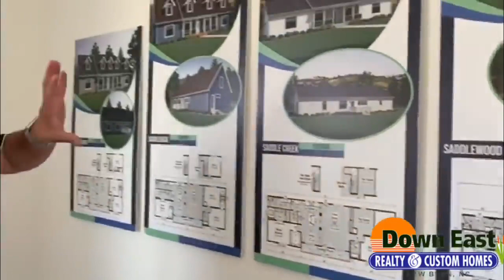3 Dormers!!! 2 Story Modular!!! 1 Massive House!!! Home Tour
Our Featured Modular is an Exclusive Home only at  Down East Homes -

Premier SHOWCASE modular - Simply put, one of the most beautiful modular designs we have ever seen.

Classic Southern Charm with so many inspired designer features.. plus the 9 foot ceilings you will love! Here is the floor plan link: